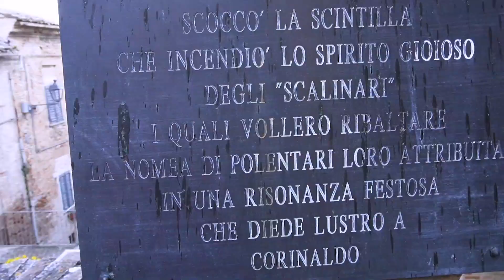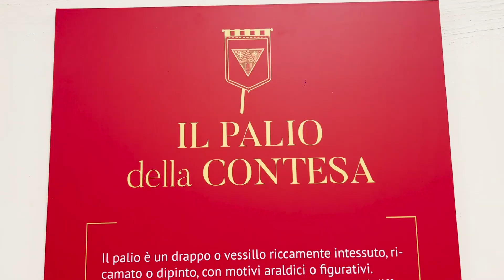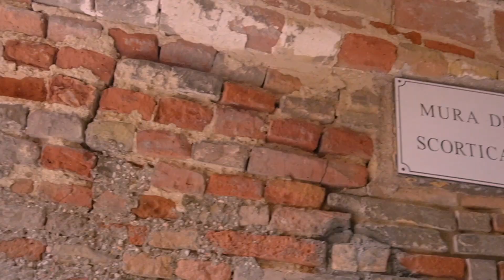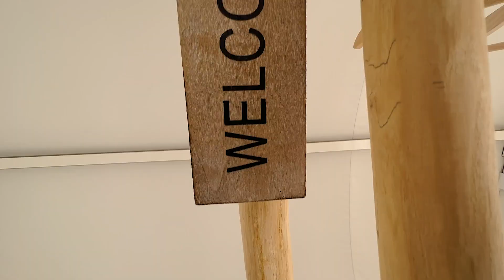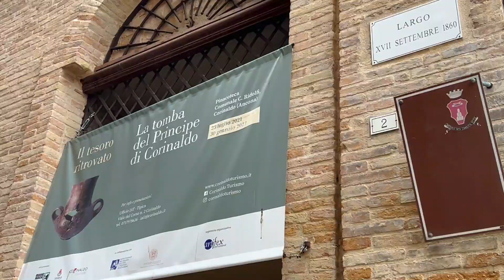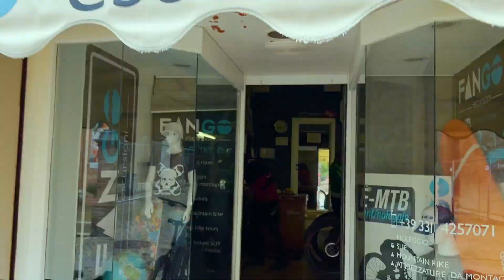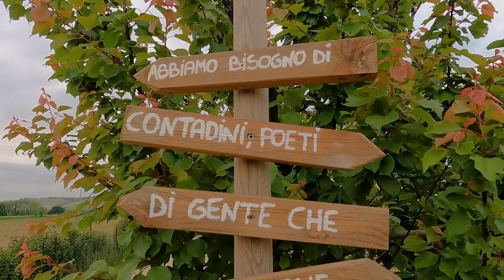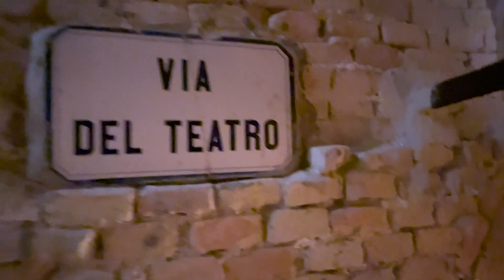Dormire in una bolla nella città dei matti 😜